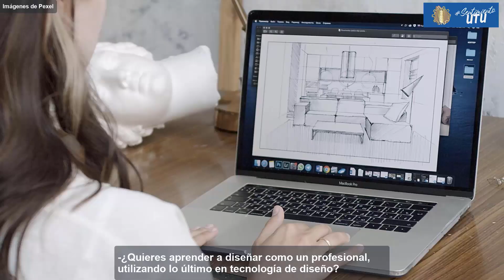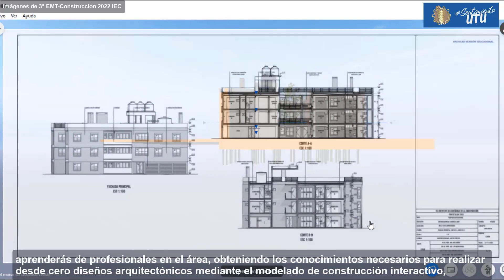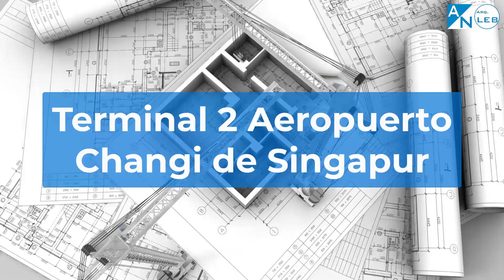Los Más Recientes Proyectos De Arquitectura - ArquiNoticias 130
Hola ArquiNautas, en este nuevo capítulo de ArquiNoticias les hablaré del proyecto de Vincent Callebaut Architectures para el Parque Polinizador de la Comisión Europea; el nuevo aeropuerto de Abha diseñado por Foster+Partners; el proyecto conceptual “EcoLifescape Village” de Synthetic Architecture; y la inauguración de la Terminal 2 del Aeropuerto Changi de Singapur diseñada por Safdie Architects.
Fuentes:
Crédito Imágenes:
- Vincent Callebaut Architectures
- Foster + Partners
- Synthetic Architecture
- Safdie Architects